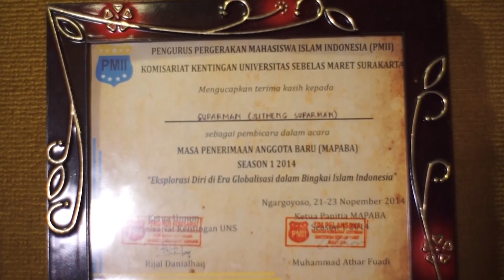Perayaan Natal GKI Nusukan | 25 DESEMBER 2021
AMAZING GRACE

Pengisi Acara

MC : Imar

Narasumber : Ki Jlitheng Suparman

Band Pengiring dan Singer :
Lulup, Alun, Ella , Dhika ,Adhi, Uud, Daniel Chandra, Jamson Batara

Editor :
Kamera  - Stefanus, Reza, Adhi
Audio Editor - Jamson Batara
Video Editor - Reza, Adhi

GEREJA KRISTEN INDONESIA NUSUKAN
Jl. Sriwijaya Timur 2 no. 6, Nusukan, Solo 57135
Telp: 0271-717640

Dukunglah layanan kami melalui:
A. Kantong Kolekte (hari Minggu) atau Loket Kolekte (hari Senin-Sabtu) di gedung gereja
B. Transfer nomor rekening BCA GKI Nusukan:
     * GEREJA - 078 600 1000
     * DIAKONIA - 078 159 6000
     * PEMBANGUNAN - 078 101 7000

Untuk Operasional Bakal Jemaat Mojosongo  melalui nomor rekening BCA:
* OPERASIONAL - 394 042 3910 a.n Stefanus Unyanto / Hormaida Purba
* PEMBANGUNAN - 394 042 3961 a.n Stefanus Unyanto / Hormaida Purba

Selamat Mempersaksikan Keberanian Hidup bersama Tuhan Yesus Kristus,
TUHAN MEMBERKATI